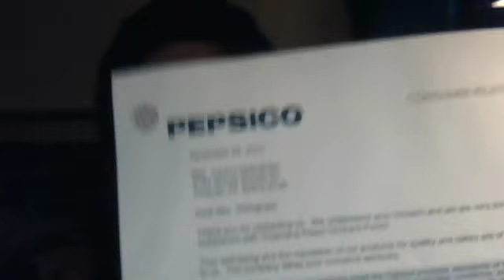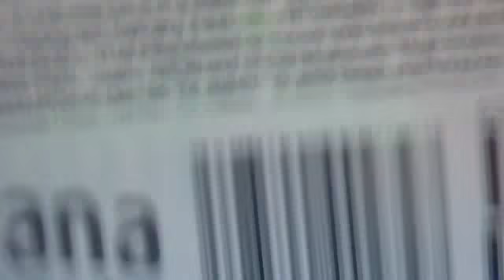Tropicana...I found a baby fog/lizard floating in my juice a long with pieces of plastic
A few day's before christmas i opened up my carton of tropicana peach archard to my surprise i found a white baby frog/lizard floating in my glass thank god my glasses are clear ...i poured it out and poured another glass and there was all kind of trash floating in it...the trash was hard and clear ...plastic to be exact